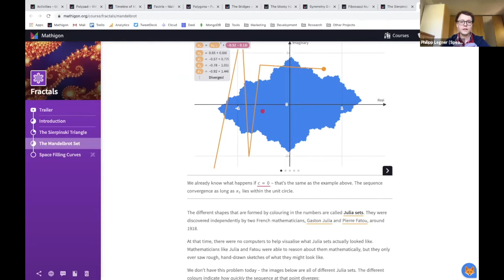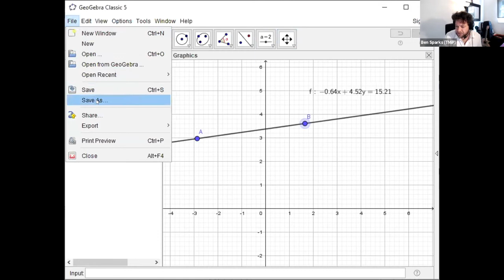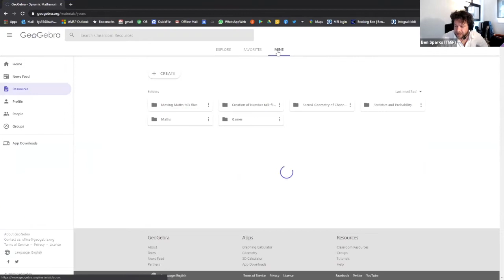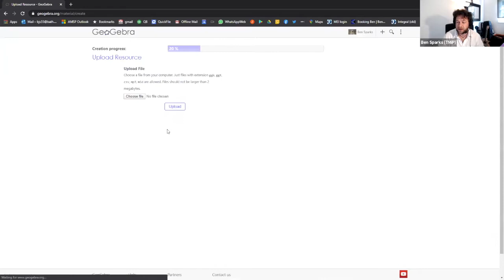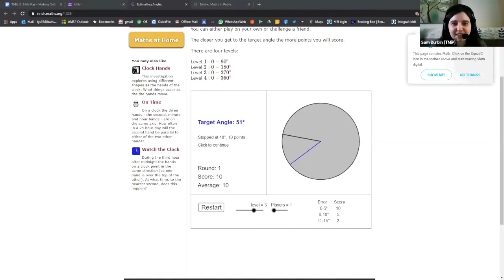Extended Q&A from TMiL on 14th May (Interactive Maths)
While much of online maths communication can be read or watched, some content also involves interaction. In this online seminar, we discuss how these kinds of resources can be used to make online maths communication more engaging.

This video contains the informal extended discussion which followed the speaker Q&A session - in which TMiP committee and participants shared their own experiences and shared examples of good resources.

This video is from the Talking Maths in Lockdown session we ran on Thursday 14th May 2020. For more information about Talking Maths in Public and our events, visit talkingmathsinpublic.uk.